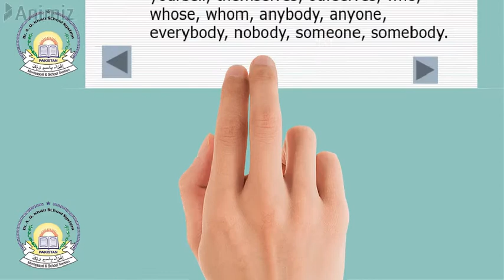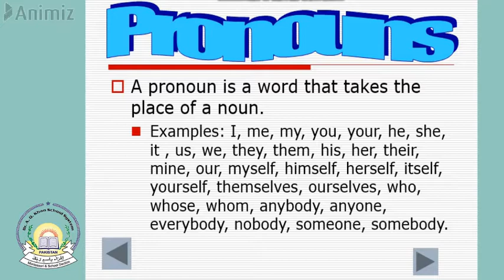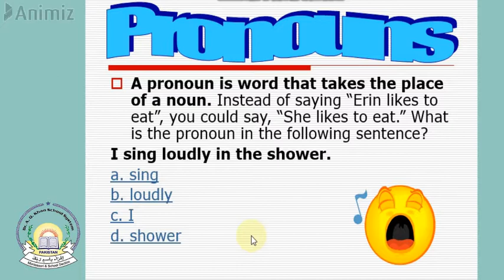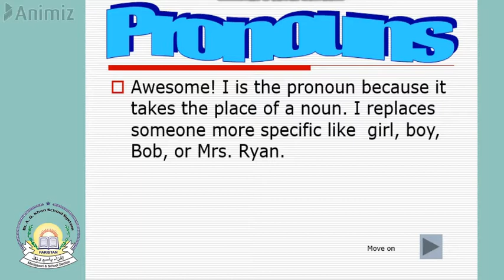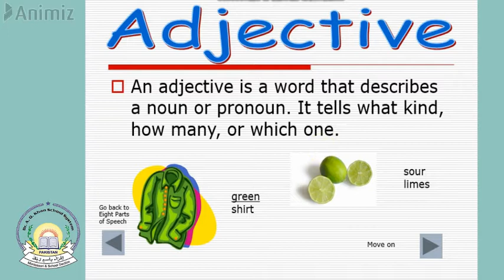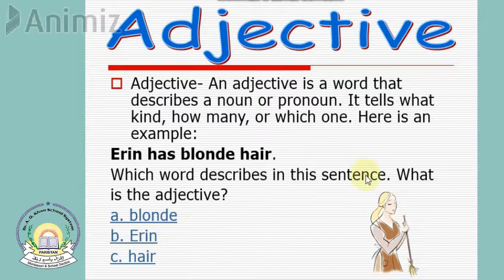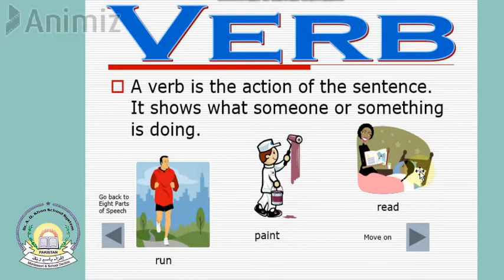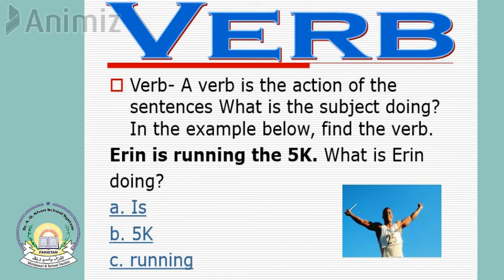English Grade 04 Lesson 06